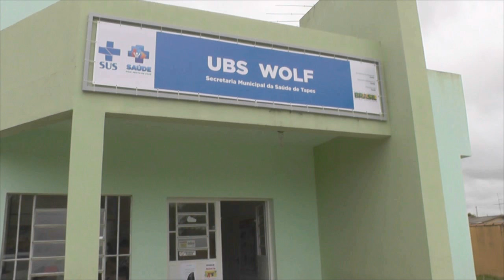PRESÍDIO ESTADUAL DE CAMAQUÃ ESTA PARCIALMENTE INTERDITADO.